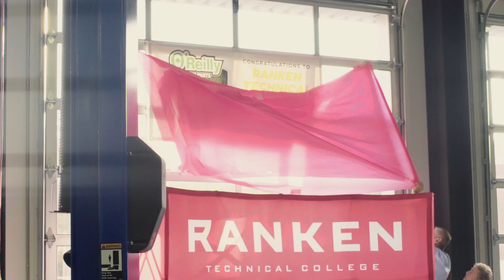2016 School of the Year: Ranken Technical College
WIX® Filters, O’Reilly Auto Parts and Tomorrow’s Tech magazine named Ranken Technical College as the 2016 Technical School of the Year during a surprise ceremony at the school in St. Louis, MO.